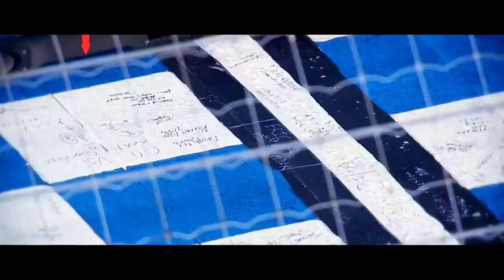NASCAR Cup Series Playoffs: 2023 Bank of America Roval 400 Opening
Presented by Bank of America
October 8, 2023
Charlotte Motor Speedway (Roval); Concord, NC